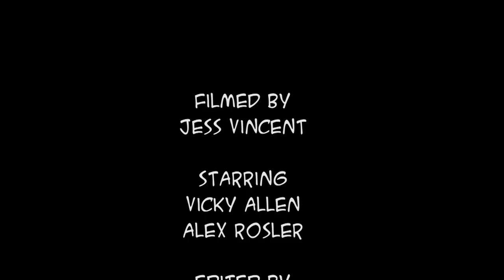The Note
By Jess Vincent
Preliminary Task